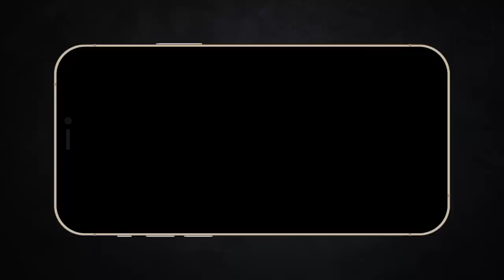Review Xàm: The Glory - Vinh Quang Trong Thù Hận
Mobile: Mr. Nguyễn Văn Linh
Zalo (nhanh nhất) và SĐT: 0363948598